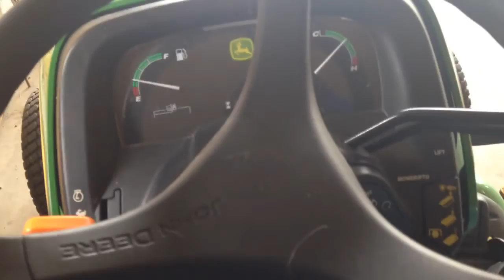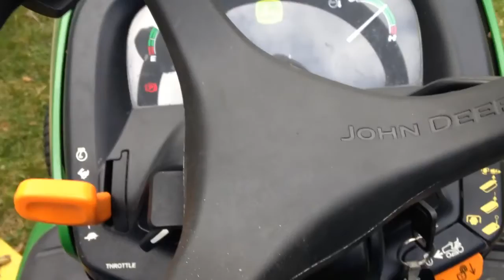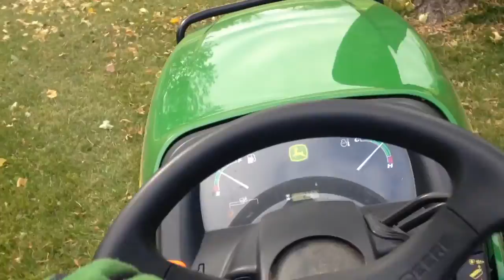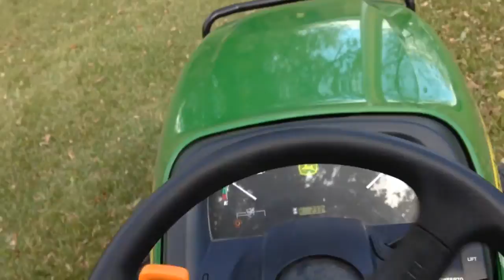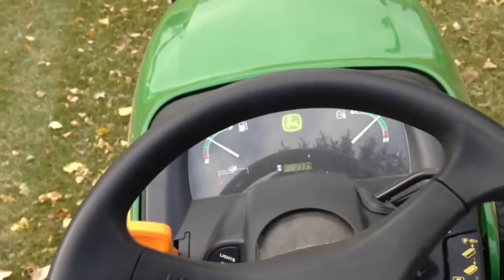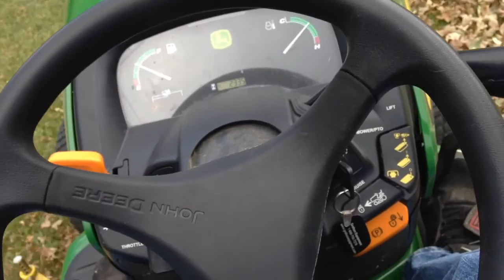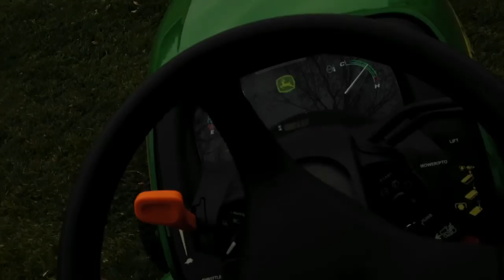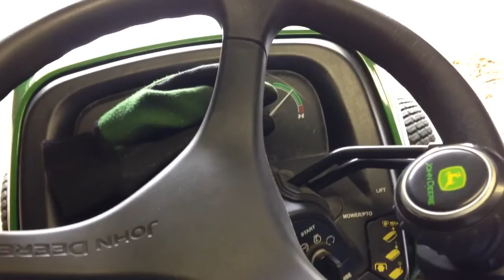John Deere x724 blowing then cuting up leaves-part-1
THIS VID IS NOT KID FRIENDLY, BUT PART-2 IS. :)